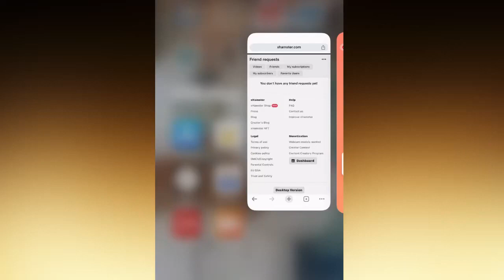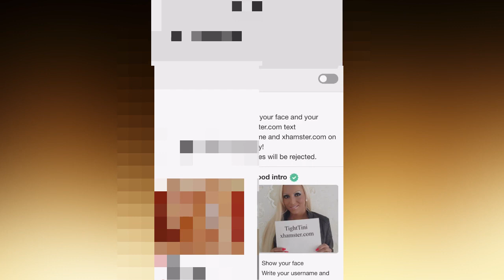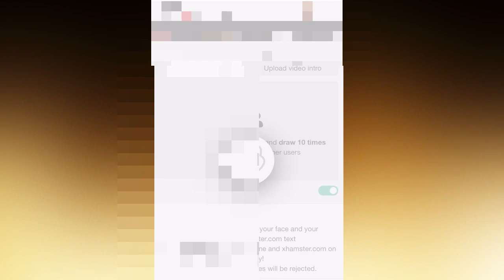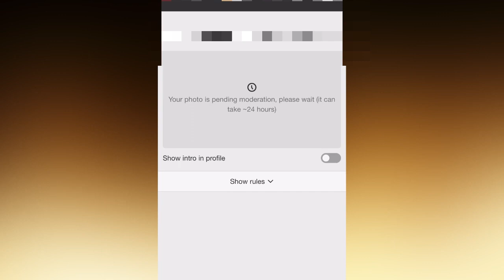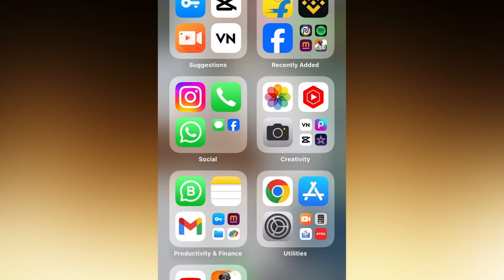xhamster intro kaise Bhare | xhamster video Uploading problem solution